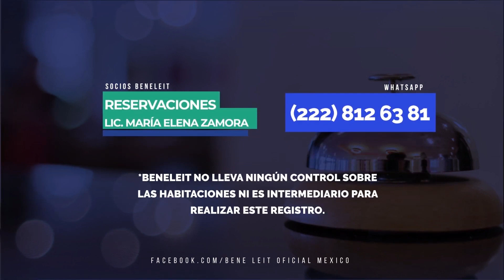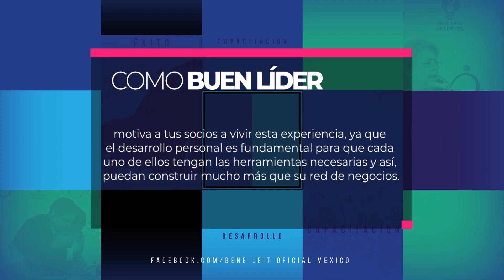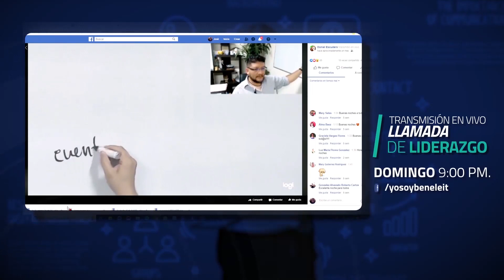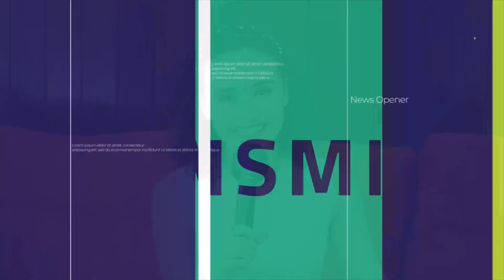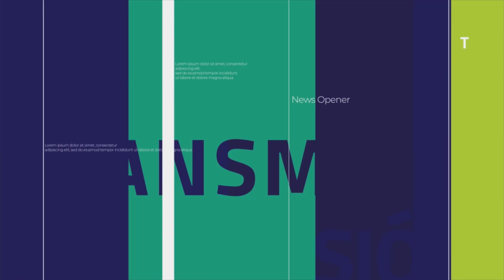¿Qué es la Libertad Financiera? / Mejor así con Beneleit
Todos en la industria del Multinivel buscamos alcanzar la libertada financiera, pero... ¿Qué es realmente? Daniel Escudero nos comparte esta información que te hará entender mejor cuál es tu libertada financiera, y cómo no perder de vista el camino para alcanzarla.